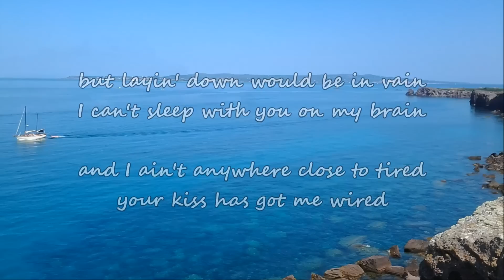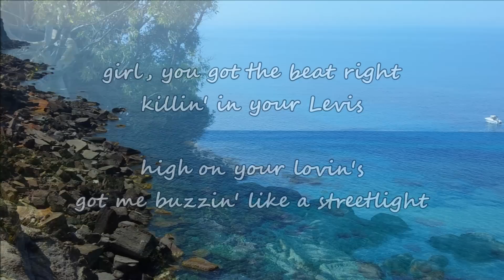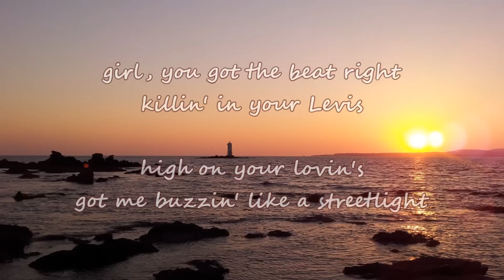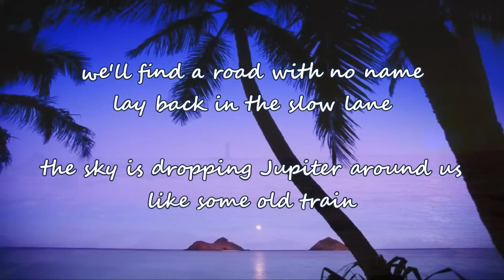Sam Hunt - Leave The Night On (with lyrics)